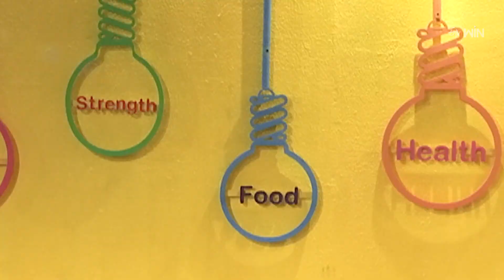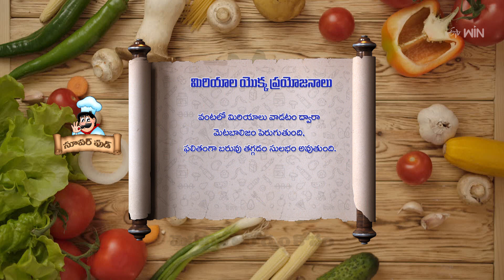Miriyala Kodi Vepudu | Super Food | 26th Sep 2024 | Full Episode | ETV Abhiruchi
మిరియాల కోడి వేపుడు - రుచిలో మైమరపించే సూపర్ ఫుడ్

The host presents us with a tasty dish Miriyala Kodi Vepudu made with simple ingredients and shares the nutritional values of pepper.